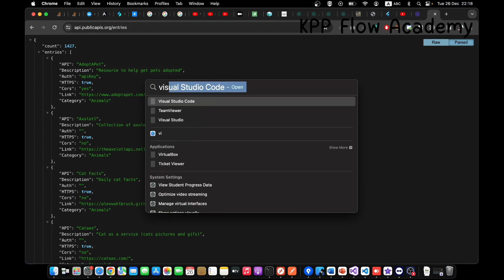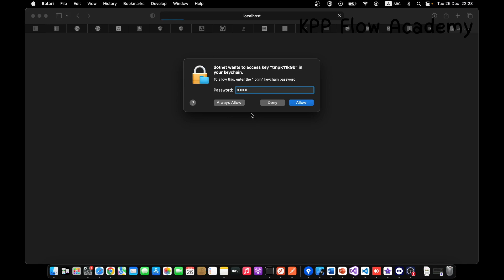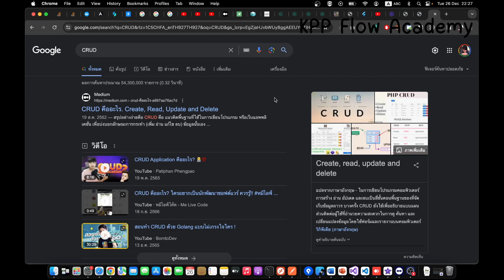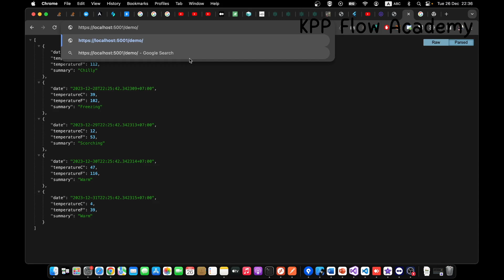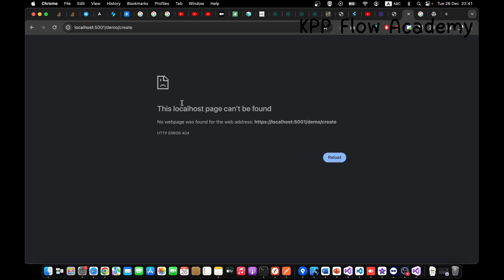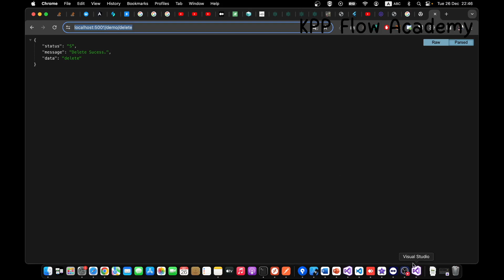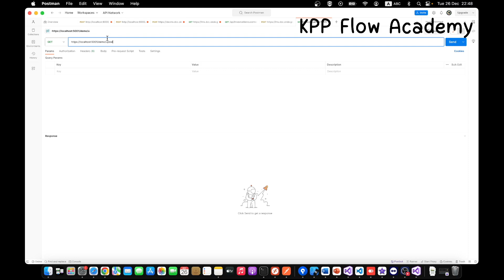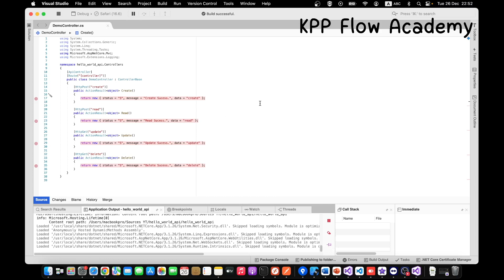สร้าง API ด้วย C# ที่สิ่งที่ควรรู้ก่อนเริ่มไปต่อยอด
ประสบการณ์ที่สะสมมา 10 ปี
มาถ่ายทอด แบ่งปั่นในแบบฉบับของผม เพราะผมเองก็เป็นคนนึ่งที่ตอนจะเริ่มเขียนโปรแกรมชอบศึกษาหาความรู้ด้วยตัวเอง และพอจะเข้าใจคนที่จะเริ่มแล้วไม่รู้จะเริ่มยังไง
ขอบคุณทุกคำแนะนำครับ